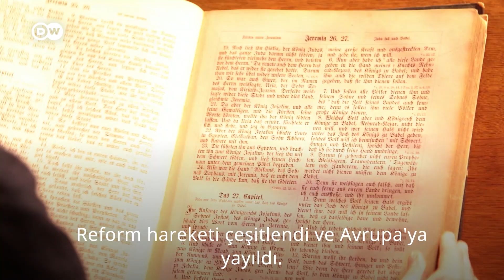Almanya'da Kilise'nin gücü | Çok sayıda mülke, araziye ve bira fabrikasına sahip - DW Türkçe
Almanya'da din özgürlüğü var. Yani inanç kişiye ait özel bir mesele. Ancak Hristiyan kültürü her yerde çok belirgin. Almanların yarısından fazlası Protestan veya Katolik Kilisesi'nin üyesi. Peki, Kilise bugün Almanya'da nasıl bir etkiye sahip?